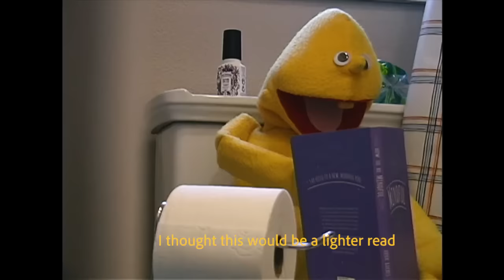Ryan Pollie - Out Of It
Director, Editor, Cinematography: Willa Rydall
Assistant: Alexa Goldstein
Production Design: Caitlin Charles
Mixer: Brian Rosemeyer
Saxophone: Jack Schneider
Cello: Gabriel Hightower
Masterer: Mark Chalecki
Producer, Recordist: Ryan Pollie